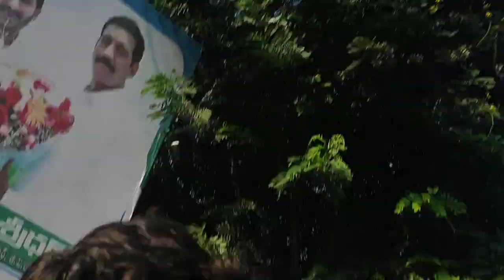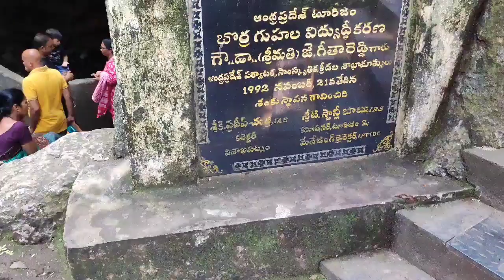Vizag To Araku Valley View Point ❤️ EP 2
Lots of ❤️❤️❤️